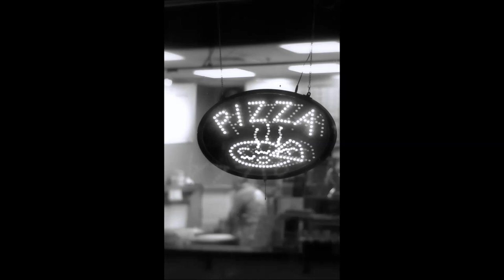TRUE Scary Pizza Delivery Stories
Fan Requested Stories, Here They Are. Enjoy!

Skype: TheMidnightSweeper
Kik: TheMidnightSweeper